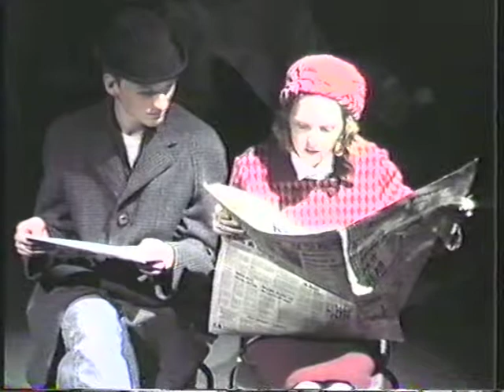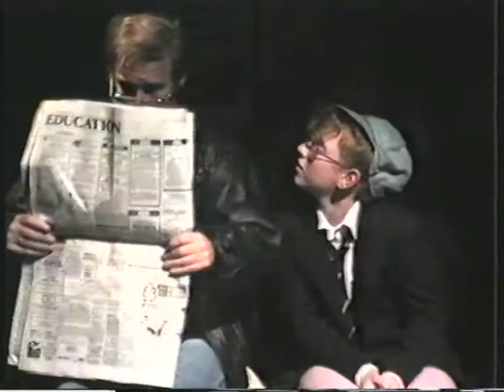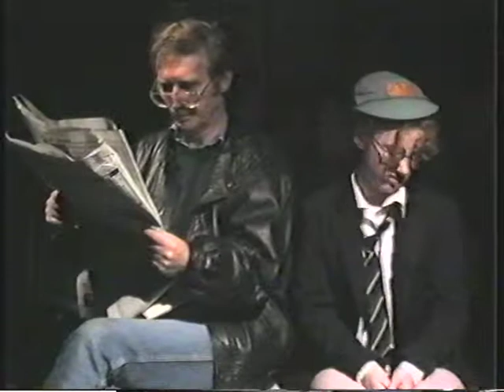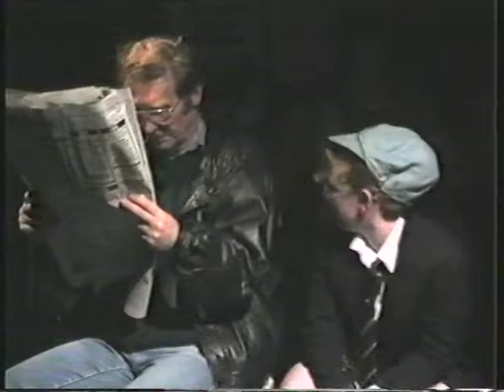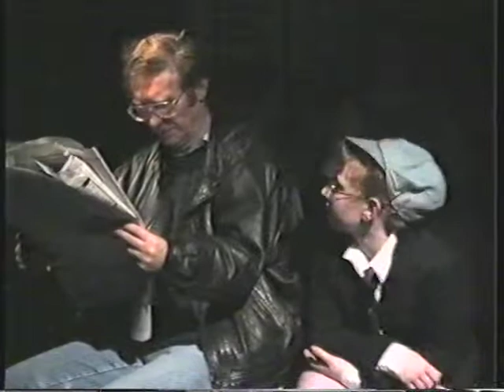1988 MUSICAL - EENTY TEENTY HALIGO LUM - CRAIGMILLAR COMMUNITY MUSICAL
1988 MUSICAL - EENTY TEENTY HALIGO LUM - CRAIGMILLAR COMMUNITY MUSICAL

The 1988 community musical was about health issues in Scotland such as smoking, drinking, drug abuse and domestic violence, using traditional children's street games to relate the message.
This year's show was directed by John Murtagh and starred local actor Mickey Macpherson.

Cast :
Lesley Armstrong, Neil Armstrong, Rachael Boyle, Tim Curtis, Andy Gentle, Jamie Govan, Dierdrie Kivlin, Ruth Kivlin, Mickey Macpherson, Lynne Maxwell, Billy McKirdy, Kirsty McKay, Fiona Quilietti, May Stanley, Harry Trowell, Beatrice Trowell, Donna Steen, Jenny Rudkin & Jimmy Martin

Crew :
Director - John Murtagh
Stage Management - Andrew Menzies
Writers - Beatrice Trowell, Simon Fluendy, Ann Kerr, John Murtagh & Katy Gardiner
Musicians - Davy Low, David Goodall, Graeme Fenwick & Ian Poole
Technicians - Kevin Emsley & Pogo Patterson
Backstage Crew : John Fraser, Steven Arthur, Robert Morris, Frank Davidson & Beatrice Trowell
Lights - Tessa McKirdy
Wardrobe - Marion Burns, Ruth Kivlin & Isobell Trowell
Props - Teresa Shimmings, Lorraine Grant, Jenny Flowerdew, Isobel Trowell & Beatrice Trowell
Photographs - Tim Curtis
Acknowledgements - Singh Grocers, Janitors and staff at Castlebrae, Linda Peachey, Alec Harper, Rab Hendry, Tam Elder, Ian Crawford & Admin staff of CFS.
Senior Arts Worker - Mike Greenlaw

Performed at Castlebrae High School.
Produced and filmed by the Craigmillar Festival Society.

From the late 1960s to the turn of the millenium, the community of Craigmillar in Edinburgh was famous for its cutting edge community theatre, which was often successful in effecting change on many various issues over the years.
These musical shows are now being uploaded for the first time as a remarkable record of one community's voice in changing society for the better.

With thanks to:
Johnni Stanton and Hilary Morrison from Craigmillar Archives Trust.

Craigmillar Archive Trust Collection